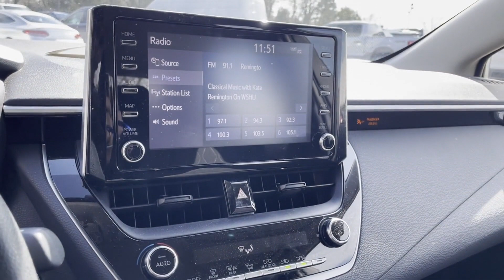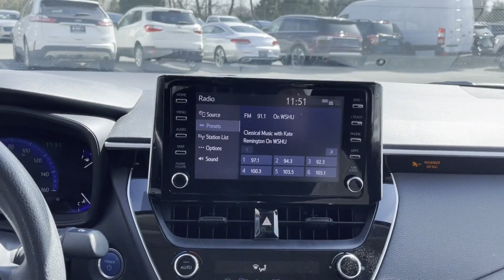Used 2020 Toyota Corolla Hybrid LE JTDEBRBE6LJ019549 Huntington Station, Melville, Commack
2020 Toyota Corolla Hybrid LE JTDEBRBE6LJ019549 Video

This 2020 Toyota Corolla Hybrid LE JTDEBRBE6LJ019549 is full of phenomenal features such as: